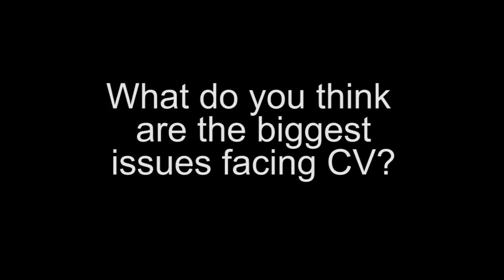Valley Views: Marc Crawford, Episode 9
This week's interview is with Marc Crawford, of the Castro Valley Municipal Advisory Council (MAC). Ever wonder what the MAC does and what affects their decisions have on our town? Tune in and to find out. See Mr. Crawford speak to the structure of the MAC, what current focus is upon, how they work with our local community and what is to come for the future of Castro Valley.

Committee to Re-elect Nate Miley